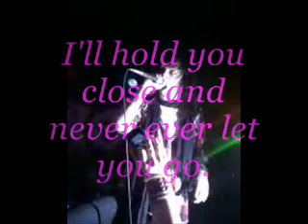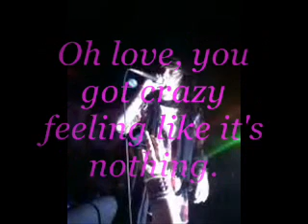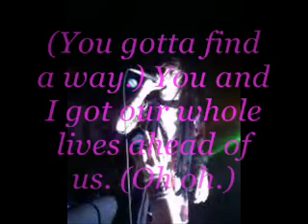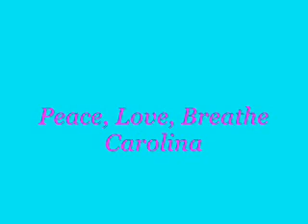Lovely- Breathe Carolina